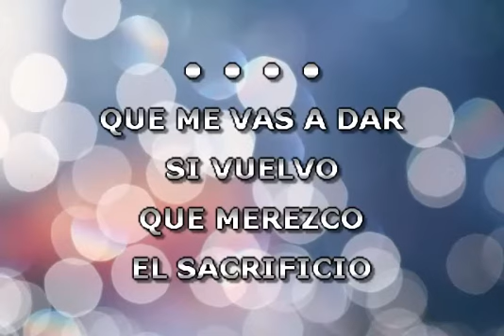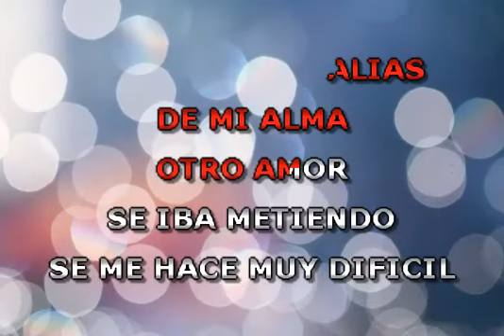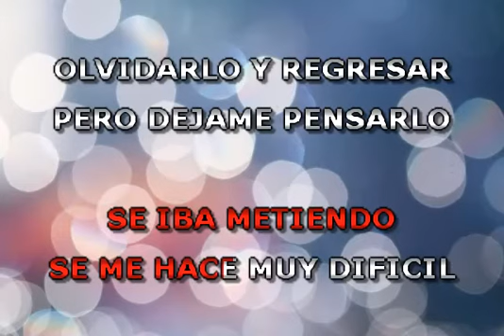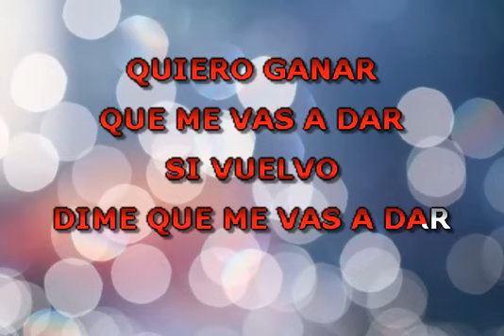QUE ME VAS A DAR SI VUELVO KARAOKE PAQUITA LA DEL BARRIO